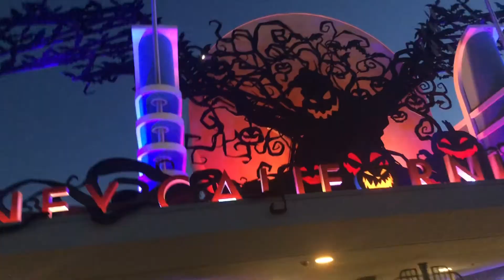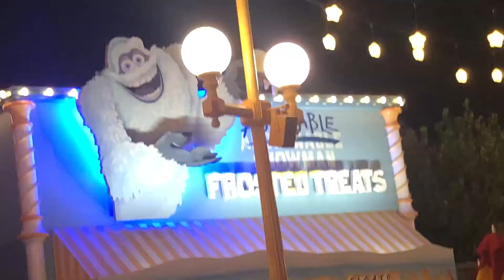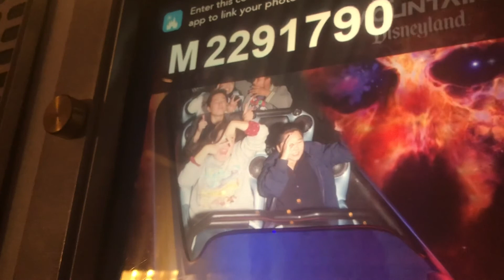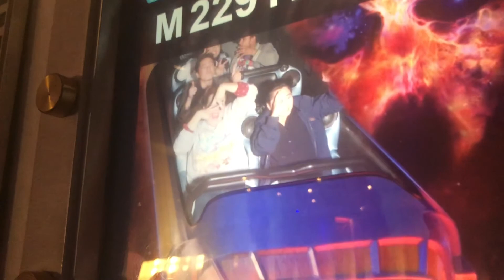Saying Hi to All kinds of Friends on the Pier and Beyond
Here's another video to show you all some more of my amazing friends and co-workers I've met at the pier and beyond!